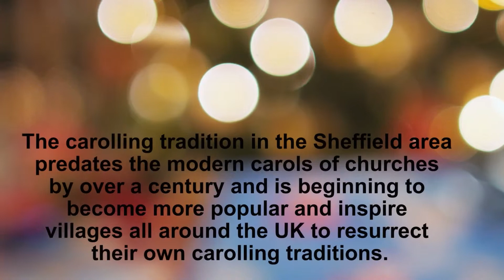Sheffield Carol Countdown: The First Nowell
Sheffield University Flute Choir play The First Nowell in today's SheffieldCarolCountdown.